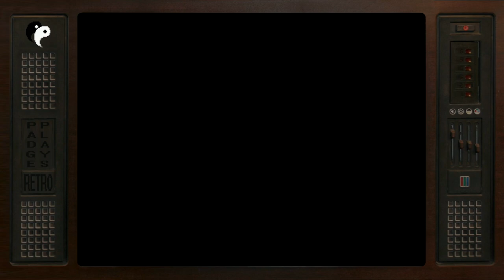Padge Plays! Retro Edition: Death Rally (MS-DOS 1996 - Remedy Entertainment) Free Game On Steam!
Welcome to Padge Plays! Retro Edition

 This time around we're putting the pedal to the metal in the slick retro vehicle combat game Death Rally, developed by Remedy Entertainment and published by Apogee Software!

It's a week before a big birthday for me and I'm feeling nostalgic, so whe I started to look for something to record this week I went through my collection of MS-DOS games on Launchbox when I saw this little gem I used to play back when I was at school. I'm pretty sure it was on the Kixx budget label at the time and I have fond memeroies of me and a couple of friends playing this a lot back in the day... and then I discovered as there's been a remake they've released the original on Steam for free so I thought we'd jump back in to it and see if it still has the charm I remember it for. And hey, if you grab it and don't like it at least you haven't paid for it and if you do like it check out the remake!

So join me as I kick the tyres and set other cars on fire in Death Rally!

Prepare to be blown away, literally. Race for the finish line, leaving a trail of burnt rubber and spent brass behind you… along with the flaming wreckage of anyone reckless enough to get in your way.
Pick up more ammo and turbo from the side of the track, and floor the pedal while performing some shady deals for The Dealer. No trick is too dirty when you're preparing for The Final Confrontation. Only the hardest armor, the most powerful engine and the biggest guns will see you through the ultimate battle against The Adversary.

And when you feel you can't take it anymore, you can check out the underground market. Spiked bumpers, landmines, rocket fuel or sabotage can provide a way to create some nasty accidents for the competition.

Play alone or with friends! Death Rally supports network multiplayer for up to 4 players and serial or modem connection for two players.
Features
Drive Crazy: Death and diversity with 19 different race tracks and 6 different cars.

Equipped to Kill: Each car is equipped with different weapons.

Pimp Your Ride: Upgradable engines, tyres and armor.

Car Nut: Over 20 megs of action-packed animation.

Controller Support: Partial Xbox 360 Controller support.

Death Rally is a vehicular combat racing video game developed by Remedy Entertainment, published by Apogee Software and distributed by GT Interactive. Originally known as HiSpeed during development, it was released on 7 September 1996 for MS-DOS. In the game, the player starts with $495 and a weak car named Vagabond (based on the VW Beetle), and must compete in deadly races where all cars are armed (although a game without guns is an option). The player wins money by finishing in front positions, collecting money bonuses during the race, fulfilling missions and destroying other cars. The ultimate goal of the game is defeating the "Adversary", the undisputed king of Death Rally, in a one-on-one race.

In October 2009, Remedy updated Death Rally with compatibility for Microsoft Windows and re-released the game as freeware. A remake of the game was developed by Remedy in cooperation with Mountain Sheep and Cornfox & Brothers. The remake was released for iOS in March 2011, for Android in April 2012, for Windows in August 2012, and for Fire OS in September 2012.

In this series I will be playing some well known and less well known games all the way from yesteryear through to the present, sometimes from consoles and sometimes from the thousands of PC games available either through websites such as Steam, Good Old Games (GOG), as abandonware, (Home of the Underdogs) or through emulation software. (Such as WinVice C64)